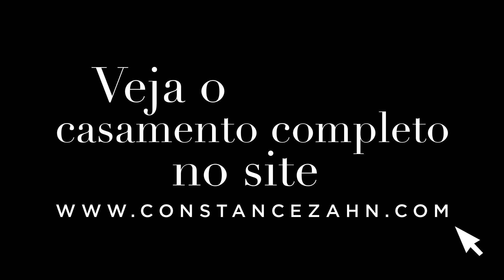De noiva para noiva com Paula Abi-Ackel, do FP Ateliê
A decoradora e florista teve um lindo casamento em São Paulo, e contou pra gente todos os detalhes do projeto, as dúvidas que teve enquanto noiva... O vídeo está muito legal e cheio de dicas bacanas. Aperte o play!

As fotos e todos os detalhes do casamento estão no nosso

Edição: Produtora 7